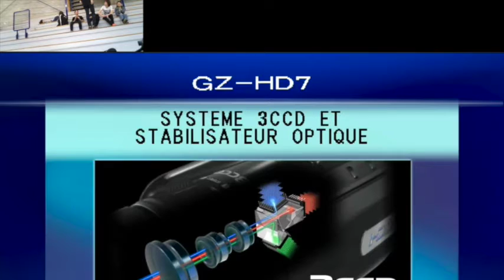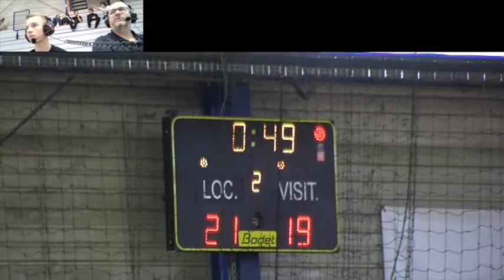Hand TV : Qualification u18CF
Thionville contre Sarrebourg